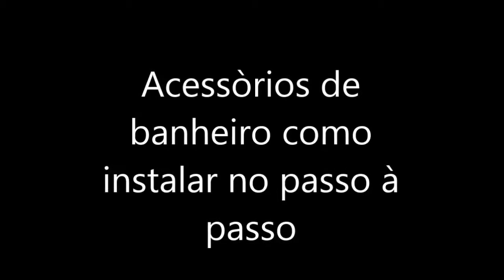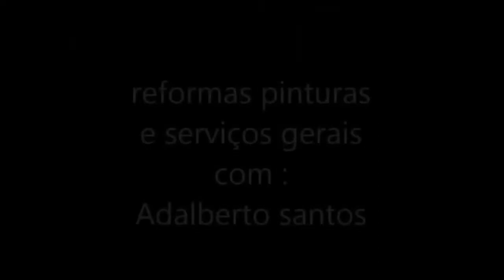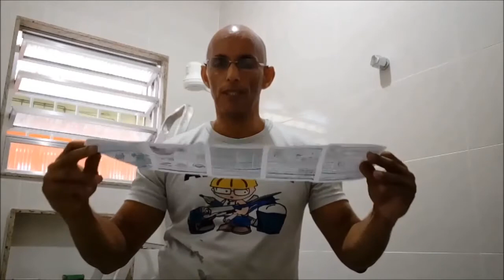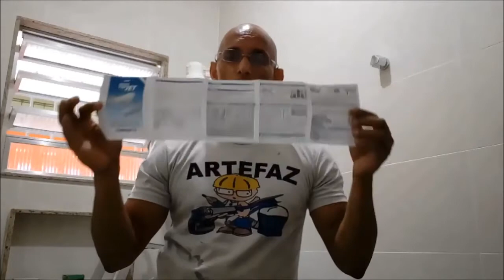Instalando acessòrios em banheiro no passo a passo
neste video mostro como instalar varios acessòrios de banheiro